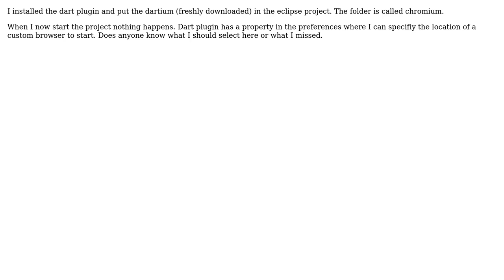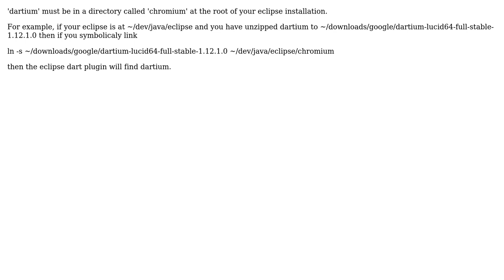Enable Chromium / Dartium within Dart plugin (2 Solutions!!)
Enable Chromium / Dartium within Dart plugin

With thanks & praise to God, and with thanks to the many people who have made this project possible! | Content (except music & images) licensed under CC BY-SA | Music | Images & others | With thanks to user Martin Kersten user jriggins user john candlish and the Stack Exchange Network Trademarks are property of their respective owners. You are responsible for your own actions.